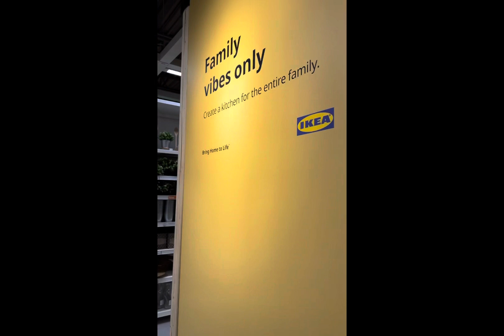کنیڈا کا سستا بازار | IKEA SHOP WITH ME 2024 | Canada ke | Canada ke saste stores